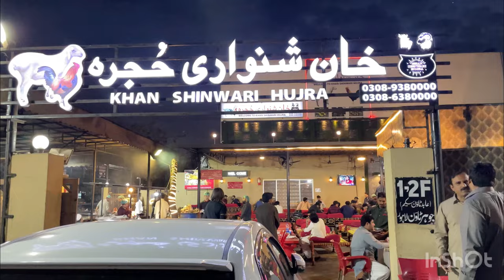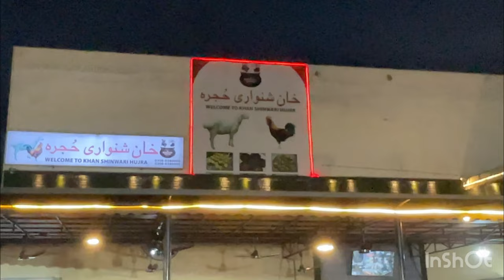khan Shinwari Hujra Restaurant Mutton Korma Or Mutton Birayani In Lahore By Nazam Food Flavours